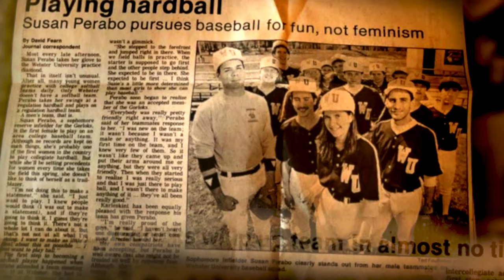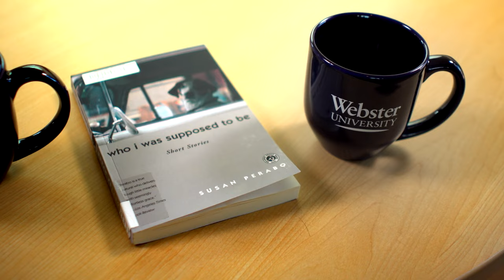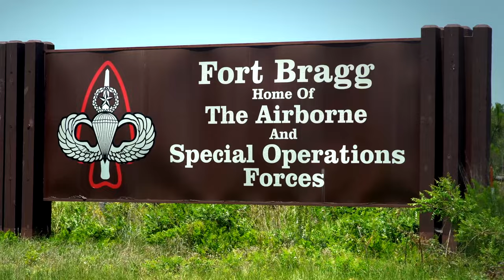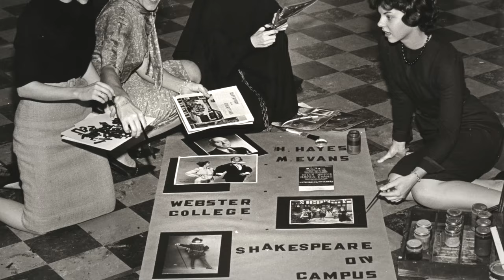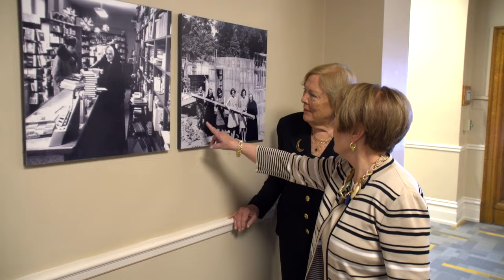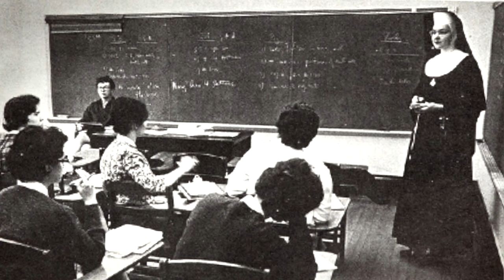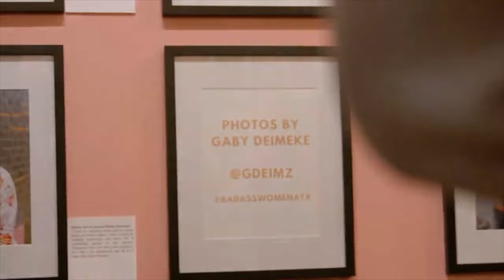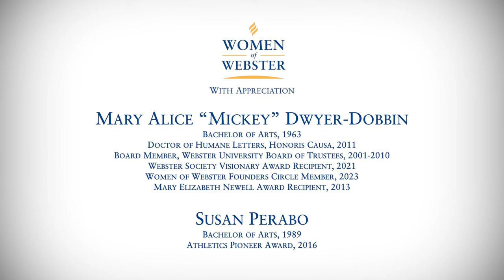Untold Stories: Webster Women Speak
“Untold Stories: Webster Women Speak” features the stories of four notable Webster University alumnae: Sheila Baxter, Gaby Deimeke, Mary Alice “Mickey” Dwyer-Dobbin and Susan Perabo.

Webster Chancellor Elizabeth (Beth) Stroble guides the conversations with each woman, discussing the impact their Webster education has had on their successful career paths.

“Untold Stories: Webster Women Speak” premiered to a live audience on Oct. 2 during a kickoff celebration of a giving society, Women of Webster. Women of Webster was launched in March 2023 to raise funding for scholarships for transfer students from community colleges, the Gorloks Now! emergency fund and women’s athletics travel funds.

Learn more about Women of Webster at webster.edu/giving.